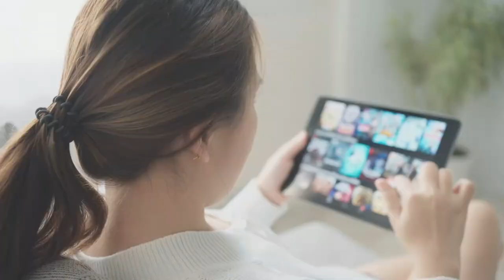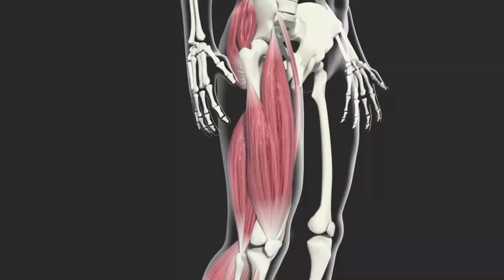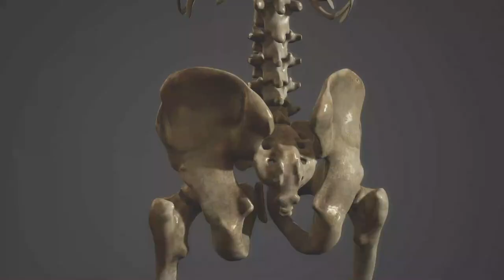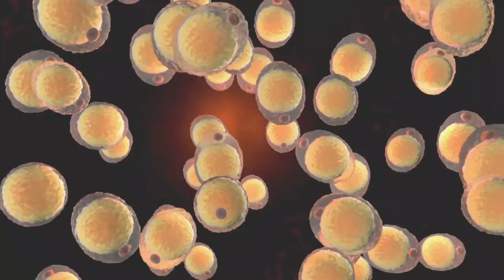8 Amazing Benefits Kettlebell Swings | Do Kettlebell Workout Every Day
The kettlebell swings a day challenge is something you may be familiar with. In the world of fitness, kettlebells are by no means a novel concept. Are you aware of kettlebell swing benefits ? Before you start doing  kettlebell swings a day you should be aware of benefits of the kettlebell swing. watch this video and find out 8 Amazing Benefits Kettlebell Swings a Day.

In this video, I'll tell you what will happen to your body if do kettlebell workout every day.

00:17 Kettlebell workout every day
01:18 Functional
Training
01:32  Improve
Performance
02:06 Increases
 Strength
02:26 Grip
Strength
03:21 Doesn’t
Require Space
03:34 Balance
and
Coordination.
04:12 Improves
posture.
04:57 fat burning